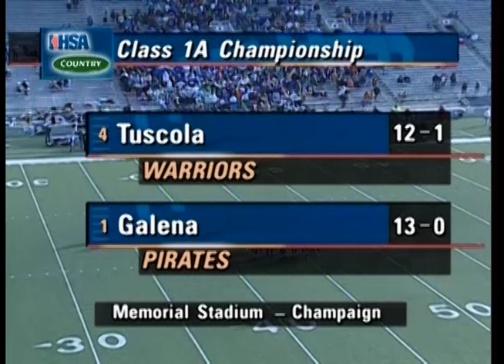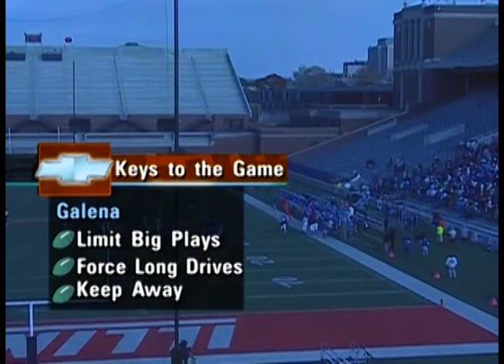2007 IHSA Boys Football Class 1A Championship Game: Galena (H.S.) vs. Tuscola